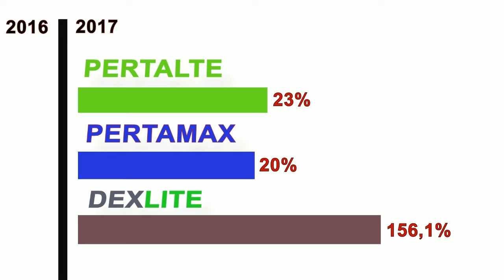[Motion Graphic] Minat Masyarakat Terhadap BBM Berkualitas Meningkat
Penyaluran bahan bakar minyak (BBM) selama tujuh hari masa Satuan Tugas BBM Natal 2017 dan Tahun Baru 2018 berjalan dengan baik. PT Pertamina (Persero) mencatat bahwa dalam kurun waktu 18-24 Desember 2017 tersebut, minat masyarakat terhadap BBM berkualitas semakin meningkat mencapai lebih dari 10%.